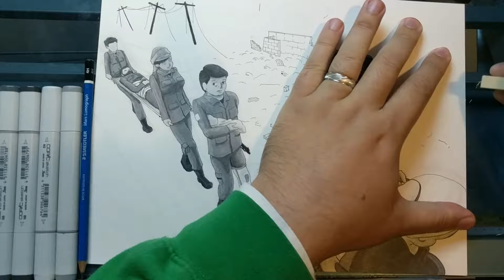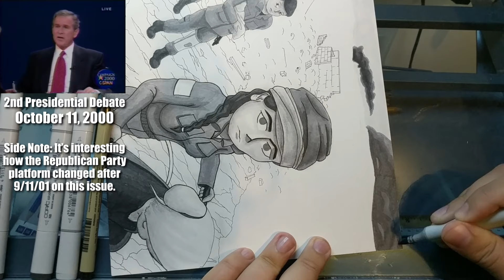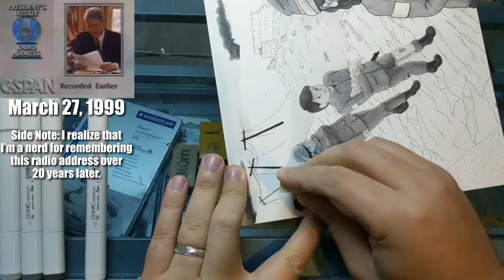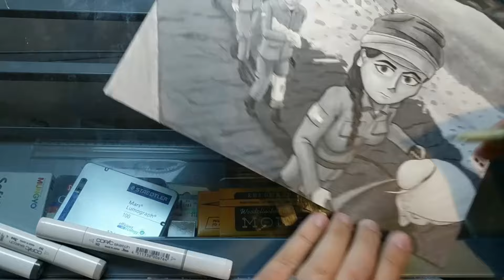Drawing Kurdish Soldiers Saving Civilians (Inktober: "Misfit")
Show your support for Kurdistan with some vinyl designed and created by another US Veteran owned and family operated business: Full Metal Snacko.

Shortly before drawing this, I learned that President Trump announced he was withdrawing US Forces from Turkey and Syria since the fight with ISIS was now (mostly) over.  However, my concern wasn't with remnants of ISIS.  It was with the fate of the Kurds.  They opposed Bashar al-Assad's regime in Syria and Turkey has been itching to practice genocide and ethnic cleansing against the Kurdish people.

When I was in the Air Force, the bravery and professionalism of the Kurdish militias and the people themselves really struck me.  It was a stark contrast to the other groups we were trying to organize in Iraq and Afghanistan at the time.  15 years later, and the Kurds have continued to impress hundreds of thousands of servicemen and veterans.  Almost all of us believing in the cause of an independent Kurdistan.  And almost all of us feeling sick to our stomachs at the dishonorable way our country abandoned our allies, friends, and brothers and sisters in arms to the genocidal whims of middle east dictators.

In this video, I took a clip from the 2nd Presidential Debate of the 2000 US Election and President Clinton's March 27, 1999 radio address.  You can find links to these and other references here:

If you're curious, I talk a little bit about my decision to enlist in the US Air Force in this video:
(This link will start the video at 4:56 - the first part of the video was a product review for the pencils I used)